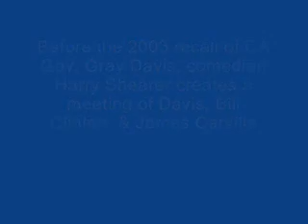Pre-2003 Recall of Calif. Gov. Davis: Imaginary Interview of Davis, Bill Clinton, James Carville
Shortly before the 2003 recall election of California Governor Gray Davis and his replacement by Arnold Schwarzenegger, radio comedian and voice artist Harry Shearer created this imaginary interview between Davis, former President Bill Clinton, and political advisor James Carville.